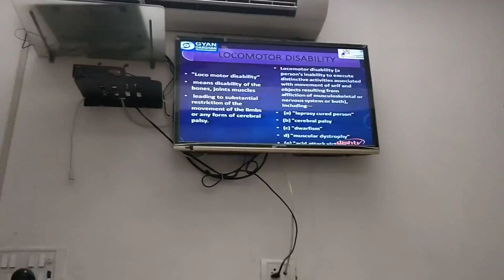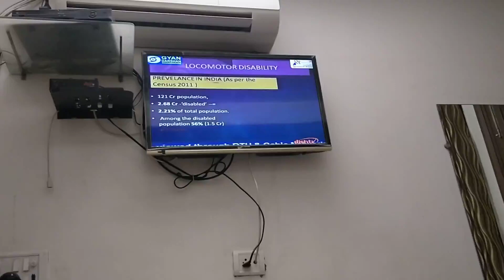Locomotor disability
Talk on IGNOU gyan darsahn channel